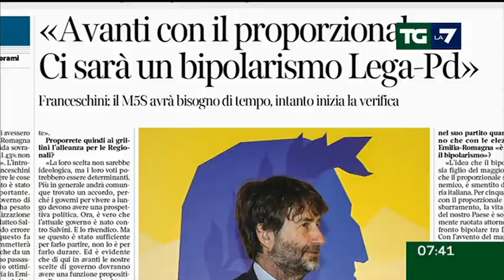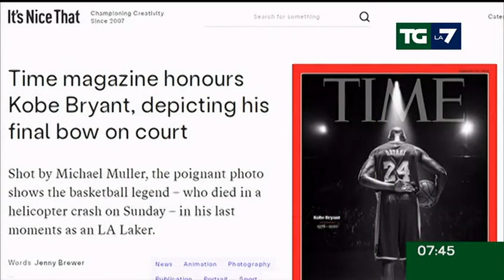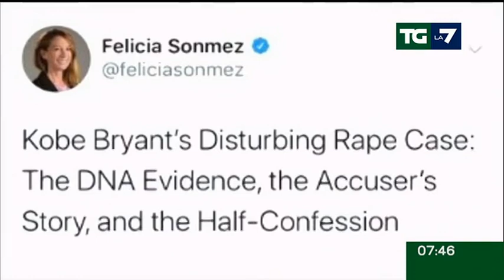Edizione delle ore 07.30 del 29/01/2020